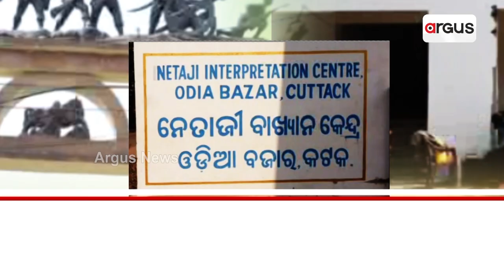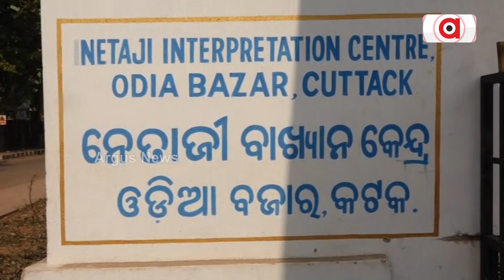8 Years On; Netaji Interpretation Centre In Cuttack Still Awaits For Beautification!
8 Years On; Netaji Interpretation Centre In Cuttack Still Awaits For Beautification!